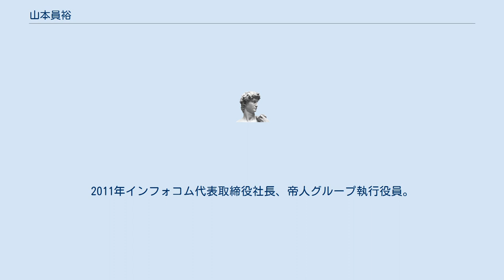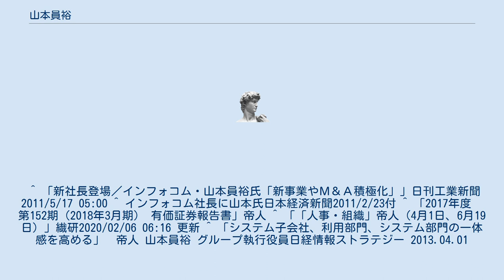山本員裕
山本 員裕（やまもと かずひろ、1952年9月27日 - ）は、日本の実業家。
インフォコム株式会社代表取締役社長や、帝人株式会社代表取締役副社長最高財務責任者を務めた。
 福井県出身。
1975年神戸大学法学部卒業、帝人入社。
2008年インフォコム取締役。
2010年インフォコム専務取締役。
2011年インフォコム代表取締役社長、帝人グループ執行役員。
2014年帝人グループ常務執行役員CFO（グループ財務責任者）。
2015年帝人取締役常務執行役員CFO（グループ財務責任者）。
2016年帝人取締役専務執行役員CFO（グループ財務責任者）。
2017年帝人代表取締役副社長執行役員CFO（グループ財務責任者）経理・財務管掌兼情報戦略管掌。
2020年帝人取締役。
愛読書は宮城谷昌光の歴史小説。
 ^ 「新社長登場／インフォコム・山本員裕氏「新事業やＭ＆Ａ積極化」」日刊工業新聞2011/5/17 05:00 ^ インフォコム社長に山本氏日本経済新聞2011/2/23付 ^ 「2017年度　第152期（2018年3月期） 有価証券報告書」帝人 ^ 「「人事・組織」帝人（4月1日、6月19日）」繊研2020/02/06 06:16 更新 ^ 「システム子会社、利用部門、システム部門の一体感を高める」　帝人 山本員裕 グループ執行役員日経情報ストラテジー 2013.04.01